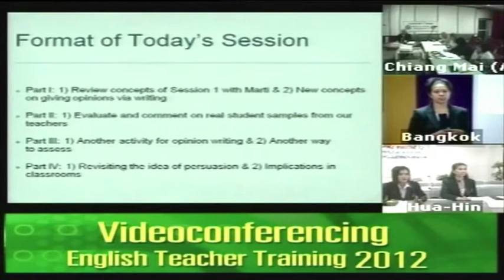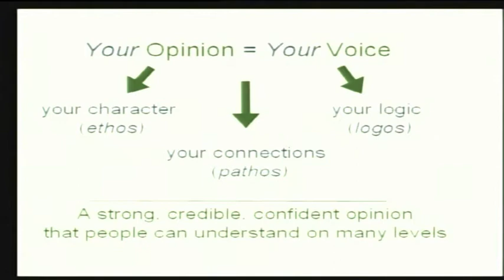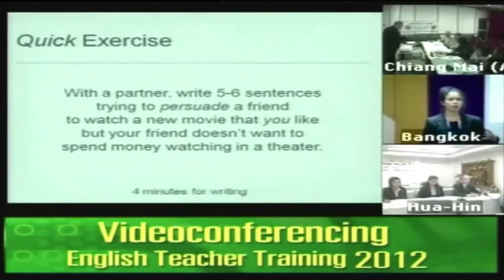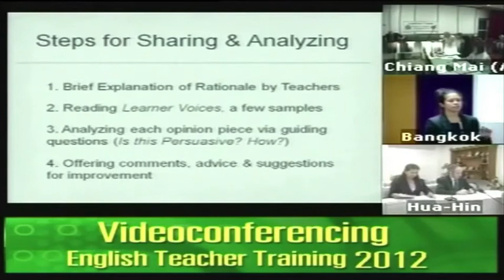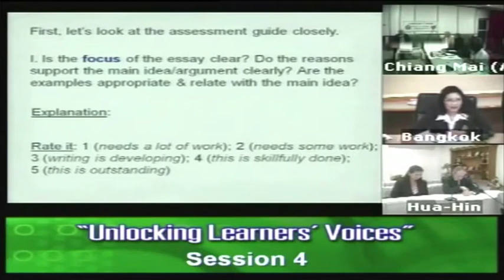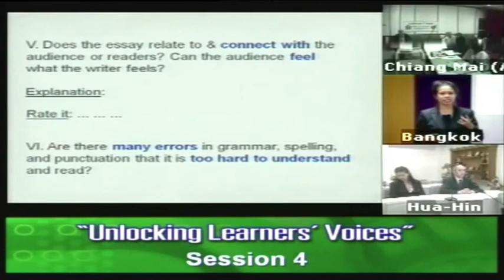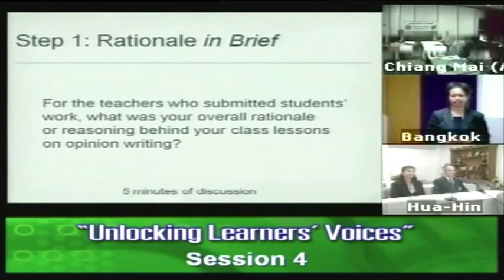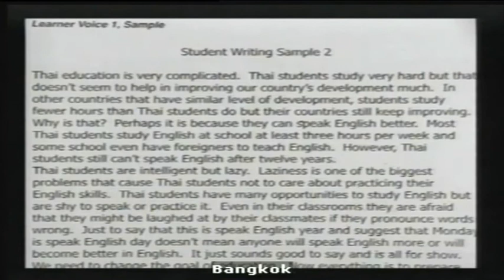Videoconferencing English Teacher Training 2011-2012_(7/12)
Videoconferencing English Teacher Training 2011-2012_Unlocking Learners Potential และ Unlocking Learners Voices (7/12)